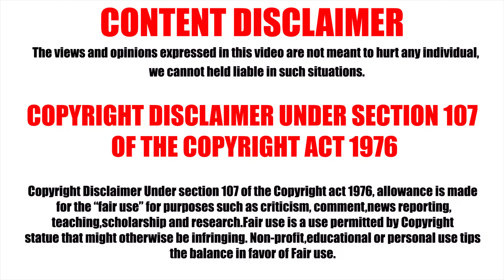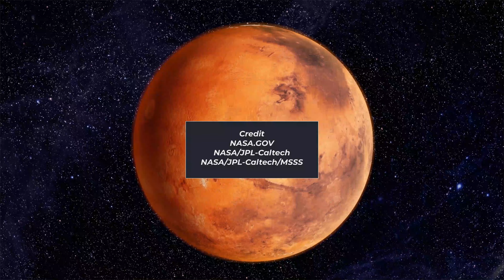Mars in 4K: Curiosity Rover's Epic Footages (Part 4)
Experience the mesmerizing beauty of Mars in stunning 4K through the lens of NASA's Curiosity Rover. Dive into Part 4 for a captivating visual tour of the Red Planet's landscapes!

Image Credit
NASA.GOV
NASA/JPL
NASA/JPL-Caltech
NASA/JPL-Caltech/MSSS